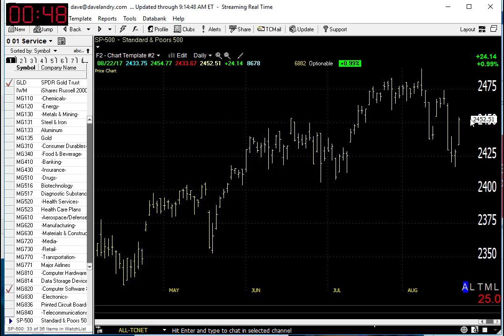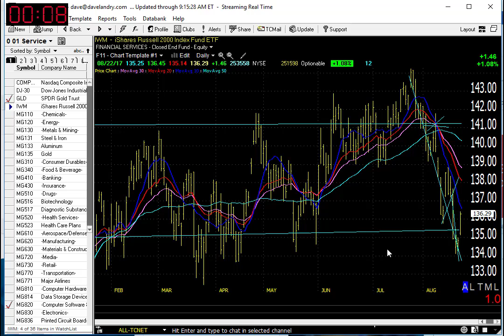08/23/17 Dave Landry's Market In A Minute-Let's Not Start Kissing Each Other Just Yet!